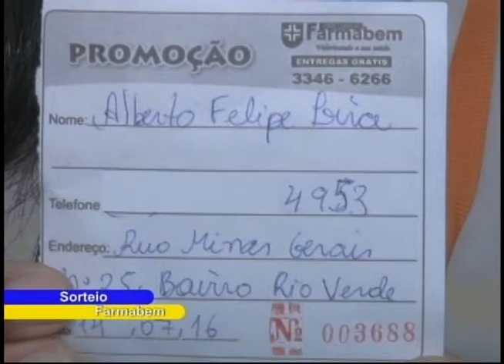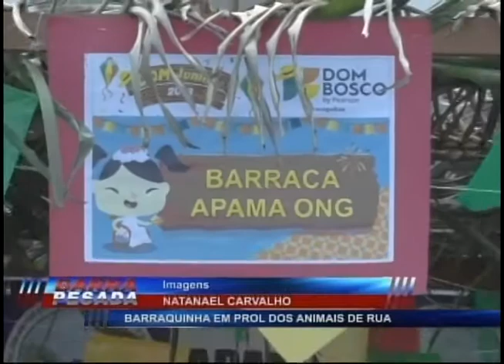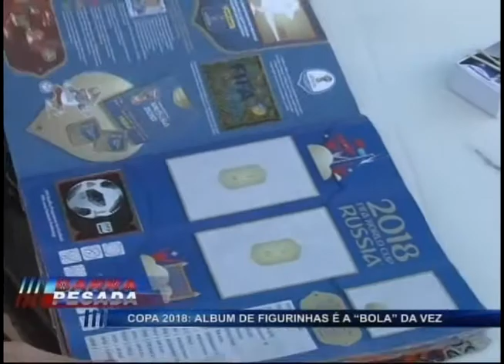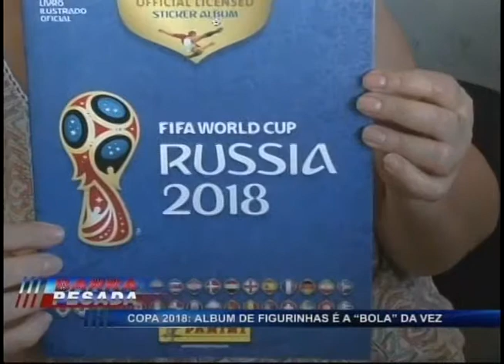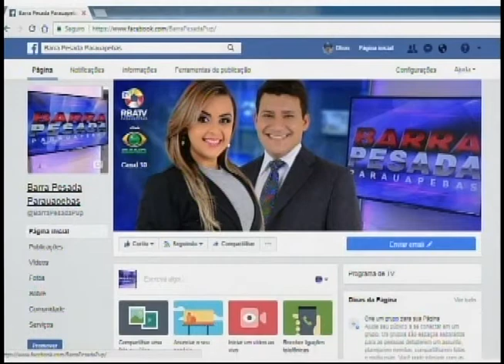BARRA PESADA PARAUAPEBAS COMPLETO 15-06-2018